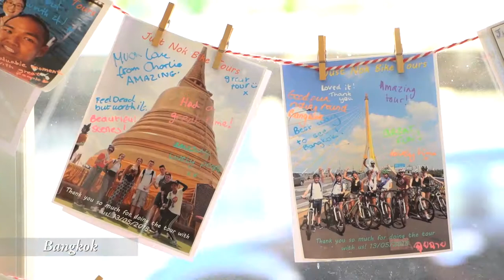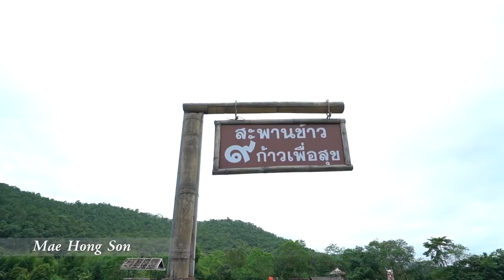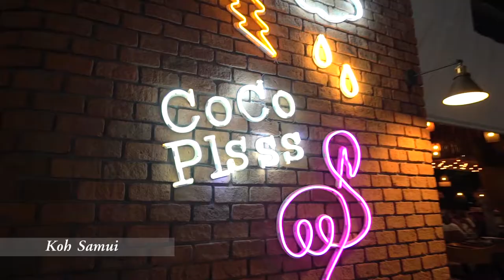Lauren Howe Amazing Thailand Journey